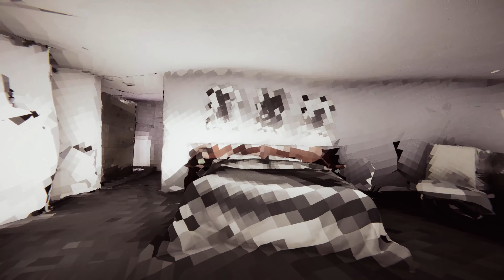The Signifier - Announcement Trailer